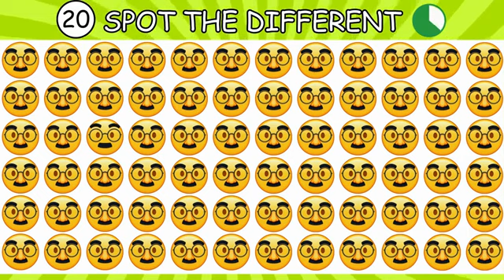HOW GOOD ARE YOUR EYES #49 l Find The Odd Emoji Out | Emoji Puzzle Quiz? Emojijoke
HOW GOOD ARE YOUR EYES #2 I Find The Odd Emoji Out I Emoji Puzzle Quiz

Past video - ► HOW GOOD ARE YOUR EYES... How many tests did you take? How good is your eyesight? Here's a simple eyesight test that will show how sharp your eyes are. We all know that "eyes are the windows to the soul." Do your windows need cleaning, or are they crystal clear and give a sharp picture of the world? Take this test to find it out!

You will have the same task for every question in all the stages. The task is to pick 1 out of 10 colors which is different from the rest. To pass each of the stages, you have to find that odd one out in each task. If you fail

once, you fail the entire stage